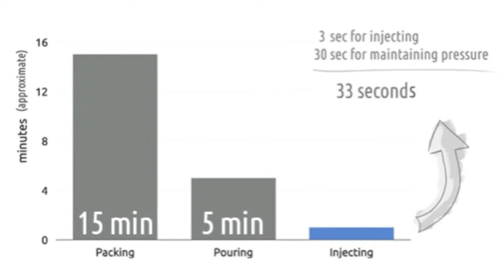JET 7000 - Introduction & How To Operate